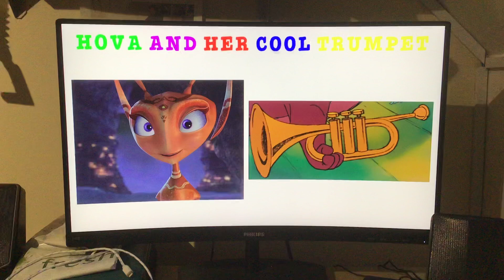Hova and her cool trumpet 🎵🎶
Here is this grand picture of our ant girl Hova with her favourite musical instrument, her trumpet.